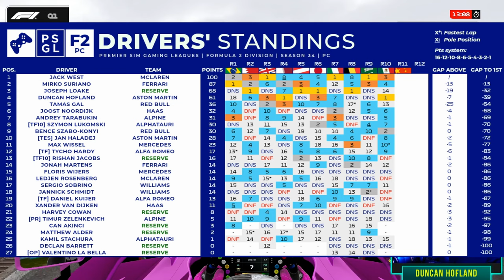CAN 'THE PINK' TAKE THE WIN?! - PSGL ROUND 11 CHINA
Camera settings:
TV Pod
Offset vertical: 18
Angle: -18
Near clip plane: 20

Equipment±
Wheelbase: Podium Wheelbase DD1
Steering wheel: Podium Racing Wheel F1
Pedals: CSL Elite Pedals

Seat: PlaySeat Formula Intelligence

PC:
Redux Gamer MSI i430 R39
 Specs:
 - CPU: Intel core i9 12900KF
 - GPU: GeForce RTX 3090 Suprim X (24GB)
 - RAM: Kingston Fury Beast 32GB (4800Mhz)

Monitor:
LG 27GN850 Ultragear
 Specs:
 - 27 inch
 - 16:9
 - 144HZ
 - 2560x1440 resolution
 - 1 ms responsetime